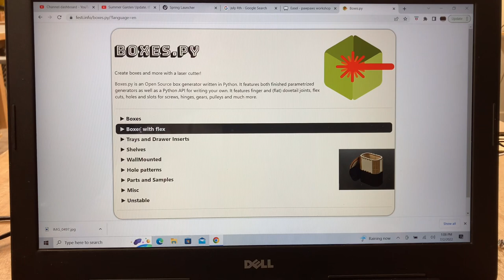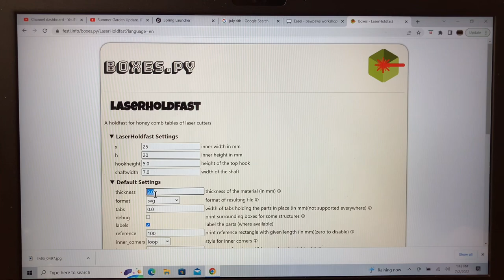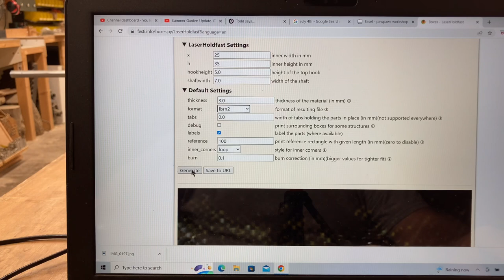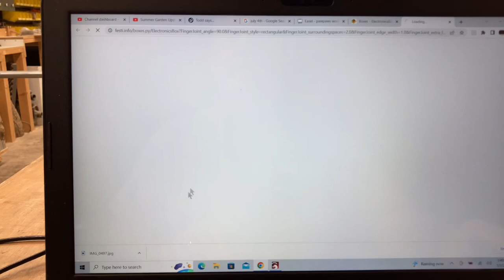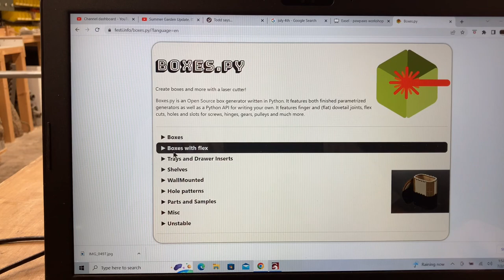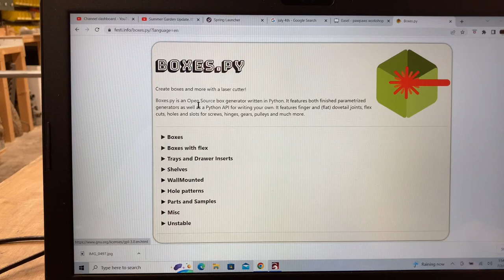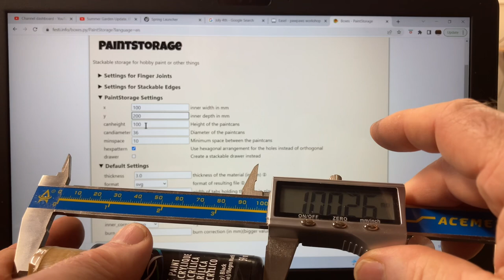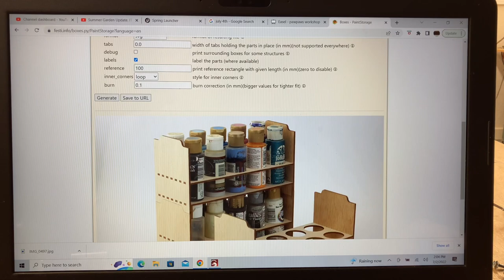A Close Look at BOXES.PY for Laser Projects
FREE software that will make easy work of box design and so much more.  This is a must have software.

Frequently needed supplies:
Sculfun S9 Laser
Genmitsu PROVerXL 4030
Replacement brushes for DeWalt 611 Router
DeWalt 611 Router
90 degree v-bit
60 degree v-bit
Freud bottom cutting bits
Router Bit Set: Router Bit Set 1/4" Shank
Oramask 813 12"x10' Roll
Oramask 813 12"x20' Roll